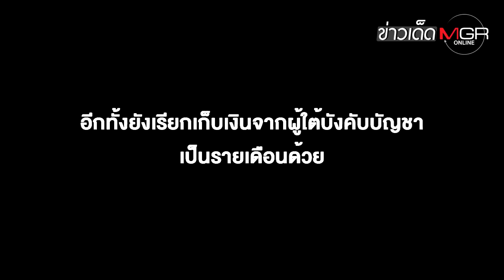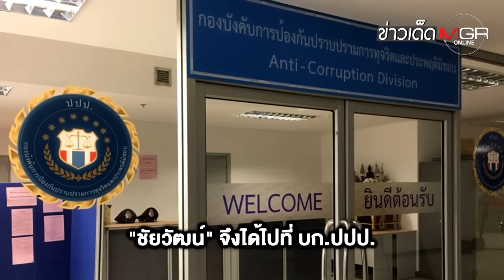จับสะท้านกรมอุทยานฯ! แฉ "อธิบดี" เก็บซองหลักหมื่นถึงล้าน : ข่าวเด็ดแมเนเจอร์